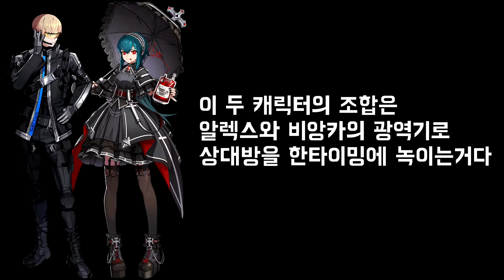알렉스 X 비앙카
닉네임은 다 가렸습니다
첫 듀오영상이네요!